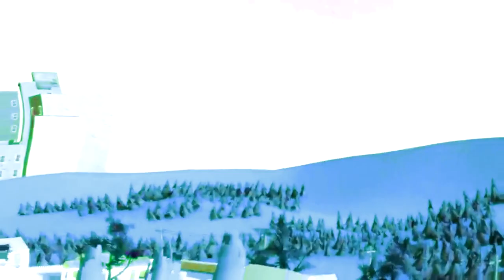(REQUESTED) I'M AT DIP in Errorup V1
Requested by RoTeam